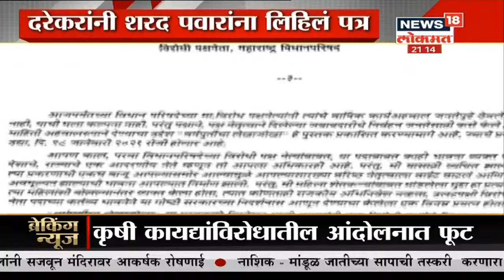1 फेब्रुवारीचं शेतकरी आंदोलन स्थगित | Mahaprime Time | News18 Lokmat | Jan 27, 2021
प्रजासत्ताक दिनाला राजधानी दिल्लीत   निघालेल्या ट्रॅक्टर रॅलीमधील  हिंसाचारानंतर आता शेतकरी आंदोलनात (farmer protest) फूट पडली आहे. राष्ट्रीय किसान मजदूर संघटनेचे नेते व्ही.एम सिंग (VM Singh) यांनी भारतीय किसान युनियनच्या राकेश टिकैत   यांच्यावर गंभीर आरोप केले आहेत. सोबतच त्यांनी या आंदोलनातून बाहेर पडण्याचा निर्णय घेतला आहे.